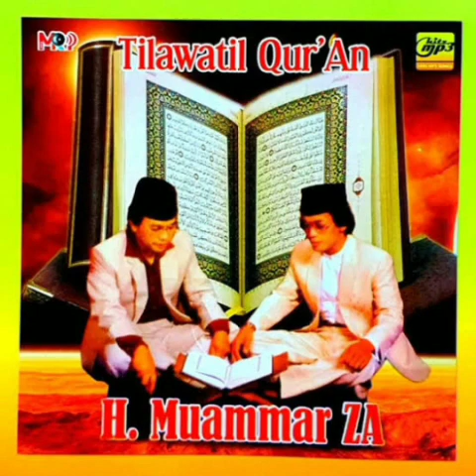Merdu Suara H.Muamar Za l Qori internasioanal l Lagu Nahawan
Merdua Suara H.muamar Za qori internasional lagu nahawan